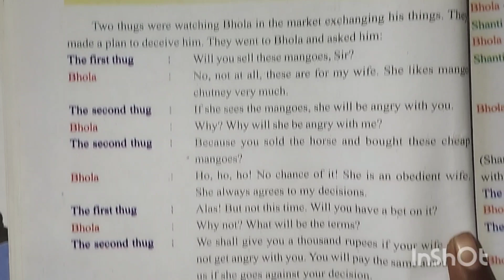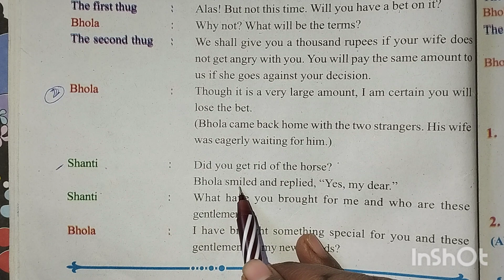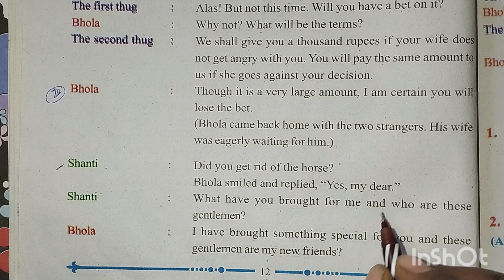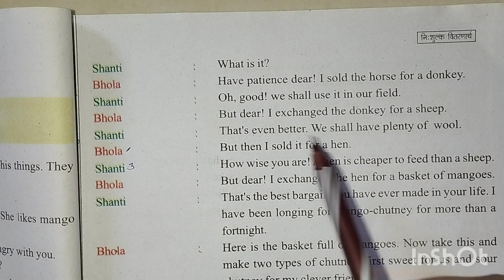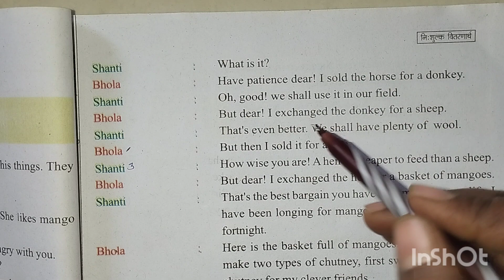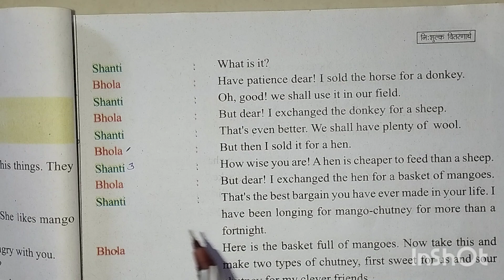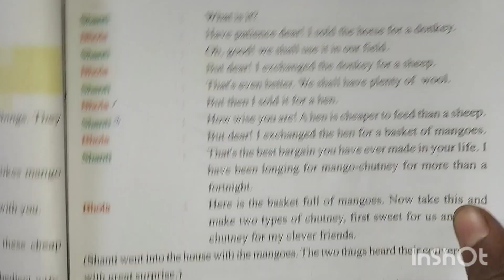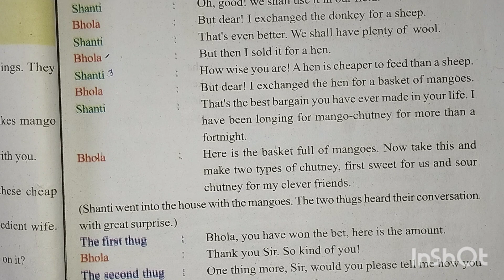आओं पढ़ना सीखें Mp Board English Reader | Class -7 lesson -3 The Wise Man-II हिंदी अनुवाद part-2